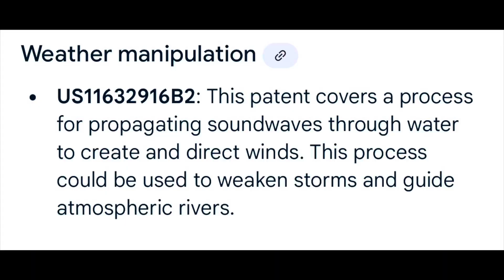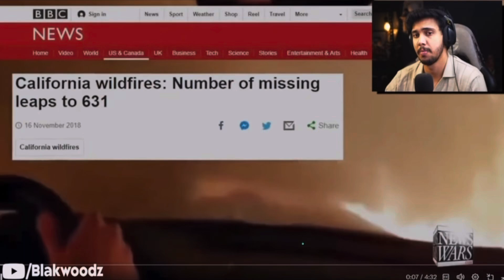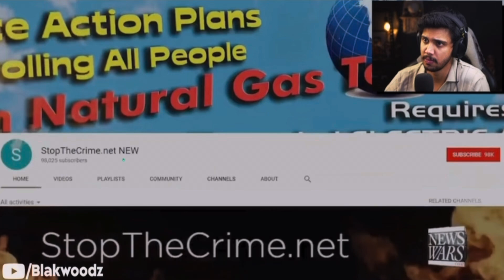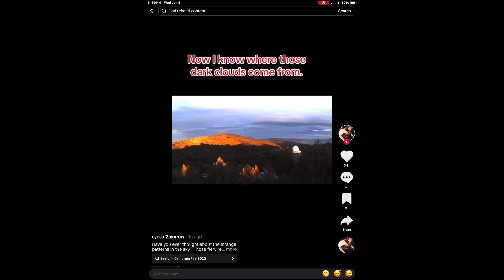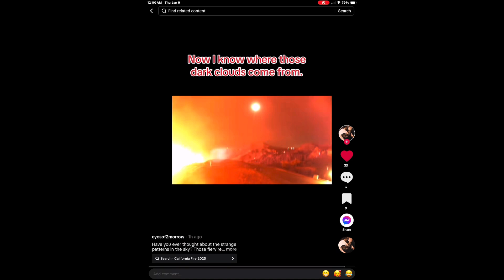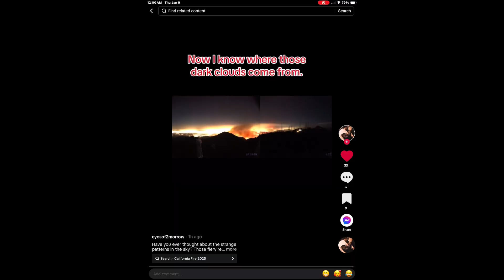EXTREME WIND EVENTS??? wind patents vs California fires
A lot of these clips come from ticktock and instagram.

Weather manipulation
• US11632916B2: This patent covers a process for propagating soundwaves through water to create and direct winds. This process could be used to weaken storms and guide atmospheric rivers.

Another purpose is to guide atmospheric rivers, and manually re-direct clouds in the precipitation cycle. This inventive process grants methods to mitigate dangerous weather patterns, such as droughts and hurricanes. The invention introduces a new subject matter that distinguishes it from other inventions relevant to underwater acoustics: manual processes to moderate weather.

Sound causes water to move in the direction the sound is being propagated. The propagation of sound in water causes motion, forming compressions and rarefactions through the liquid. These waves are capable of shifting pockets of air between their peaks and troughs.
Additionally, as sound is propagated through the liquid body of water, additional water evaporates, inheriting momentum from the propagation of sound, and creating a larger gust of wind to affect the weather.
The transfer of the sound's momentum through the water is sufficient to direct wind shear powerful enough to weaken storms, guide clouds and precipitation, and affect various other weather patterns.

ORBS above the fires, the billionaires that took California's water: CALIFORNIA ON FIRE

Eyesoftomorrow ticktock for orb video